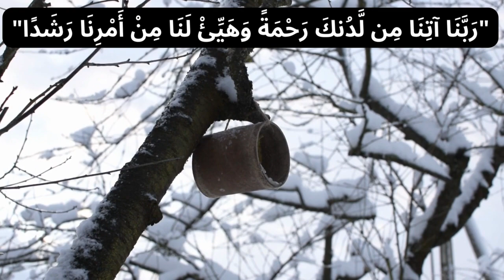ادعية من القران الكريمIدعاء الجمعة - ماهو دعاء الرسول لدخول شهر شعبان؟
(اللَّهُمَّ بَارِكْ لَنَا فِي رَجَبٍ، وَشَعْبَانَ، وَبَلِّغْنَا رَمَضَانَ)
Sunshine
ترحب بكم قناة صن شاين
دعـــــاءالفاتحة
"بِسْمِ اللَّهِ الرَّحْمَنِ الرَّحِيمِ * الْحَمْدُ لِلَّهِ رَبِّ الْعَالَمِينَ * الرَّحْمَنِ الرَّحِيمِ * مَالِكِ يَوْمِ الدِّينِ * إِيَّاكَ نَعْبُدُ وَإِيَّاكَ نَسْتَعِينُ * اهْدِنَا الصِّرَاط الْمُسْتَقِيمَ * صِرَاطَ الَّذِينَ أَنْعَمْتَ عَلَيْهِمْ غَيْرِ الْمَغْضُوبِ عَلَيْهِمْ وَلَا الضَّالِّينَ "
البقرة 127
"رَبَّنَا تَقَبَّلْ مِنَّا إِنَّكَ أَنتَ السَّمِيعُ الْعَلِيمُ"
البقرة 128
"وَتُبْ عَلَيْنَآ إِنَّكَ أَنتَ التَّوَّابُ الرَّحِيمُ"
البقرة 201
البقرة 285
"سَمِعْنَا وَأَطَعْنَا غُفْرَانَكَ رَبَّنَا وَإِلَيْكَ الْمَصِير"

"رَبَّنَا لاَ تُؤَاخِذْنَا إِن نَّسِينَا أَوْ أَخْطَأْنَا رَبَّنَا وَلاَ تَحْمِلْ عَلَيْنَا إِصْرًا كَمَا حَمَلْتَهُ عَلَى الَّذِينَ مِن قَبْلِنَا رَبَّنَا وَلاَ تُحَمِّلْنَا مَا لاَ طَاقَةَ لَنَا بِهِ وَاعْفُ عَنَّا وَاغْفِرْ لَنَا وَارْحَمْنَآ أَنتَ مَوْلاَنَا فَانصُرْنَا عَلَى الْقَوْمِ الْكَافِرِينَ"
ال عمران 16
"رَبَّنَا إِنَّنَا آمَنَّا فَاغْفِرْ لَنَا ذُنُوبَنَا وَقِنَا عَذَابَ النَّارِ"
ال عمران 38
" رَبِّ هَبْ لِي مِن لَّدُنْكَ ذُرِّيَّةً طَيِّبَةً إِنَّكَ سَمِيعُ الدُّعَاءِ "
ال عمران 53
" رَبَّنَا آمَنَّا بِمَا أَنزَلَتْ وَاتَّبَعْنَا الرَّسُولَ فَاكْتُبْنَا مَعَ الشَّاهِدِينَ "
"ربَّنَا اغْفِرْ لَنَا ذُنُوبَنَا وَإِسْرَافَنَا فِي أَمْرِنَا وَثَبِّتْ أَقْدَامَنَا وانصُرْنَا عَلَى الْقَوْمِ الْكَافِرِينَ"
ال عمران 191- 194
"رَبَّنَا مَا خَلَقْتَ هَذا بَاطِلاً سُبْحَانَكَ فَقِنَا عَذَابَ النَّارِ * رَبَّنَا إِنَّكَ مَن تُدْخِلِ النَّارَ فَقَدْ أَخْزَيْتَهُ وَمَا لِلظَّالِمِينَ مِنْ أَنصَارٍ * رَّبَّنَا إِنَّنَا سَمِعْنَا مُنَادِيًا يُنَادِي لِلإِيمَانِ أَنْ آمِنُواْ بِرَبِّكُمْ فَآمَنَّا رَبَّنَا فَاغْفِرْ لَنَا ذُنُوبَنَا وَكَفِّرْ عَنَّا سَيِّئَاتِنَا وَتَوَفَّنَا مَعَ الأبْرَارِ * رَبَّنَا وَآتِنَا مَا وَعَدتَّنَا عَلَى رُسُلِكَ وَلاَ تُخْزِنَا يَوْمَ الْقِيَامَةِ إِنَّكَ لاَ تُخْلِفُ الْمِيعَادَ"
المائدة 83
"رَبَّنَا آمَنَّا فَاكْتُبْنَا مَعَ الشَّاهِدِينَ"
الأعراف 23
"رَبَّنَا ظَلَمْنَا أَنفُسَنَا وَإِن لَّمْ تَغْفِرْ لَنَا وَتَرْحَمْنَا لَنَكُونَنَّ مِنَ الْخَاسِرِينَ"
الأعراف 47
"رَبَّنَا لاَ تَجْعَلْنَا مَعَ الْقَوْمِ الظَّالِمِينَ"
الأعراف 155- 156
أَنْتَ وَلِيُّنَا فَاغْفِرْ لَنَا وَارْحَمْنَا وَأَنْتَ خَيْرُ الْغَافِرِينَ* وَاكْتُبْ لَنَا فِي هَذِهِ الدُّنْيَا حَسَنَةً وَفِي الْآخِرَةِ"
التوبة 129
"حَسْبِيَ اللَّهُ لا إِلَـهَ إِلاَّ هُوَ عَلَيْهِ تَوَكَّلْتُ وَهُوَ رَبُّ الْعَرْشِ الْعَظِيمِ"
يونس 85 - 86
"رَبَّنَا لاَ تَجْعَلْنَا فِتْنَةً لِّلْقَوْمِ الظَّالِمِينَ * وَنَجِّنَا بِرَحْمَتِكَ مِنَ الْقَوْمِ الْكَافِرِين"
هود 47
"رَبِّ إِنِّي أَعُوذُ بِكَ أَنْ أَسْأَلَكَ مَا لَيْسَ لِي بِهِ عِلْمٌ وَإِلاَّ تَغْفِرْ لِي وَتَرْحَمْنِي أَكُن مِّنَ الْخَاسِرِينَ"
يوسف 101
" رَبِّ قَدْ آتَيْتَنِي مِنَ الْمُلْكِ وَعَلَّمْتَنِي مِن تَأْوِيلِ الْأَحَادِيثِ ۚ فَاطِرَ السَّمَاوَاتِ وَالْأَرْضِ أَنتَ وَلِيِّي فِي الدُّنْيَا وَالْآخِرَةِ ۖ تَوَفَّنِي مُسْلِمًا وَأَلْحِقْنِي بِالصَّالِحِينَ "
ابراهيم 35
"رَبِّ اجْعَلْ هَـذَا الْبَلَدَ آمِنًا وَاجْنُبْنِي وَبَنِيَّ أَن نَّعْبُدَ الأَصْنَامَ"
ابراهيم 40
"رَبِّ اجْعَلْنِي مُقِيمَ الصَّلاَةِ وَمِن ذُرِّيَّتِي رَبَّنَا وَتَقَبَّلْ دُعَاءِ"
ابراهيم 41
"رَبَّنَا اغْفِرْ لِي وَلِوَالِدَيَّ وَلِلْمُؤْمِنِينَ يَوْمَ يَقُومُ الْحِسَابُ"
الكهف 10
"رَبَّنَا آتِنَا مِن لَّدُنكَ رَحْمَةً وَهَيِّئْ لَنَا مِنْ أَمْرِنَا رَشَدًا"
طه 25-28
"رَبِّ اشْرَحْ لِي صَدْرِي* وَيَسِّرْ لِي أَمْرِي* وَاحْلُلْ عُقْدَةً مِّن لِّسَانِي، يَفْقَهُوا قَوْلِي"
طه 114
"رَّبِّ زِدْنِي عِلْمًا"
الأنبياء 87
"لا إِلَهَ إِلا أَنتَ سُبْحَانَكَ إِنِّي كُنتُ مِنَ الظَّالِمِينَ"
الأنبياء 89
"رَبِّ لا تَذَرْنِي فَرْدًا وَأَنتَ خَيْرُ الْوَارِثِينَ"
المؤمنون 97- 98
"رَبِّ أَعُوذُ بِكَ مِنْ هَمَزَاتِ الشَّيَاطِينِ * وَأَعُوذُ بِكَ رَبِّ أَنْ يَحْضُرُون"
المؤمنون 109
"رَبَّنَا آمَنَّا فَاغْفِرْ لَنَا وَارْحَمْنَا وَأَنتَ خَيْرُ الرَّاحِمِينَ"
المؤمنون 118
"رَّبِّ اغْفِرْ وَارْحَمْ وَأَنتَ خَيْرُ الرَّاحِمِينَ"
الفرقان 65- 66
"رَبَّنَا اصْرِفْ عَنَّا عَذَابَ جَهَنَّمَ إِنَّ عَذَابَهَا كَانَ غَرَامًا*إِنَّهَا سَاءَتْ مُسْتَقَرًّا وَمُقَامًا "
الفرقان 74
"رَبَّنَا هَبْ لَنَا مِنْ أَزْوَاجِنَا وَذُرِّيَّاتِنَا قُرَّةَ أَعْيُنٍ وَاجْعَلْنَا لِلْمُتَّقِينَ إِمَامًا"
الشعراء 83- 85
"رَبِّ هَبْ لِي حُكْمًا وَأَلْحِقْنِي بِالصَّالِحِينَ* وَاجْعَلْ لِي لِسَانَ صِدْقٍ فِي الآخِرِينَ * وَاجْعَلْنِي مِن وَرَثَةِ جَنَّةِ النَّعِيمِ"
الشعراء 87 - 89
"وَلا تُخْزِنِي يَوْمَ يُبْعَثُونَ * يَوْمَ لَا يَنْفَعُ مَالٌ وَلَا بَنُونَ * إِلَّا مَنْ أَتَى اللَّهَ بِقَلْبٍ سَلِيمٍ "
النمل 19
" رَبِّ أَوْزِعْنِي أَنْ أَشْكُرَ نِعْمَتَكَ الَّتِي أَنْعَمْتَ عَلَيَّ وَعَلَى وَالِدَيَّ وَأَنْ أَعْمَلَ صَالِحًا تَرْضَاهُ وَأَدْخِلْنِي بِرَحْمَتِكَ فِي عِبَادِكَ الصَّالِحِين "
القصص 16
" رَبِّ إِنِّي ظَلَمْتُ نَفْسِي فَاغْفِرْلى"
القصص 21
"رَبِّ نَجِّنِي مِنَ الْقَوْمِ الظَّالِمِينَ"
القصص 22
"عَسَى رَبِّي أَن يَهْدِيَنِي سَوَاءَ السَّبِيلِ"
القصص 24
"رَبِّ إِنِّي لِمَا أَنزَلْتَ إِلَيَّ مِنْ خَيْرٍ فَقِيرٌ"